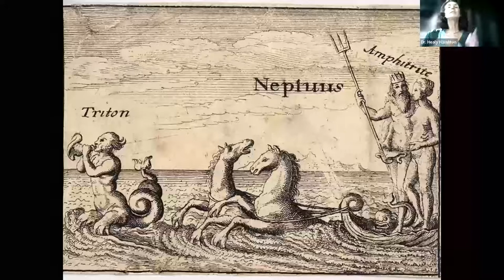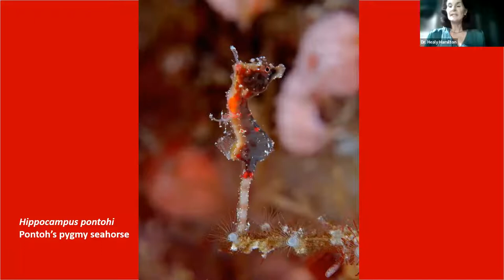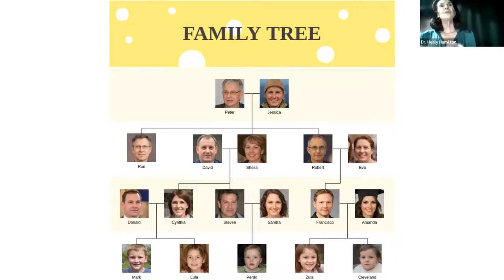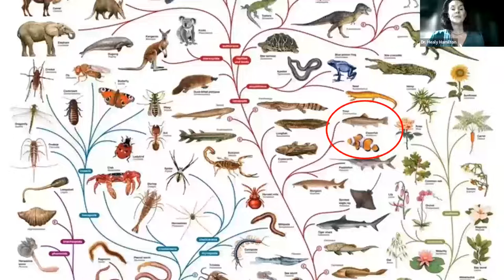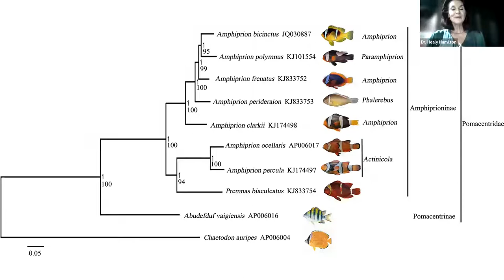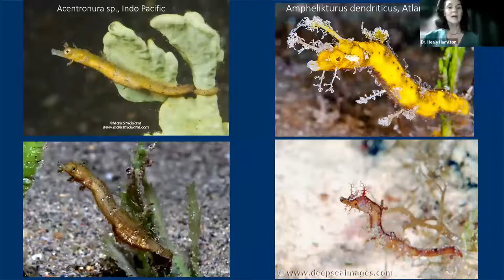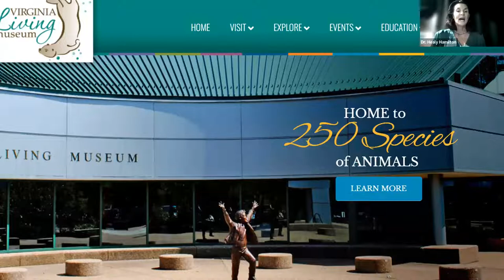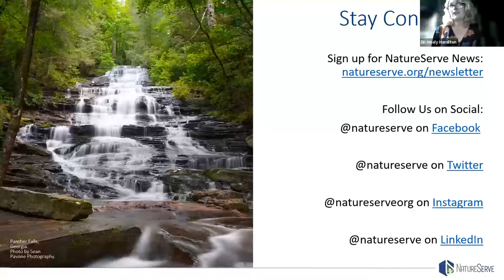Naturally Speaking | Sexy Seahorses, Family Trees, and Biodiversity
The Virginia Living Museum’s Naturally Speaking Lecture Series brings fascinating details about our local, regional and global ecosystems directly to you! Each lecture is hosted by the VLM Executive Director Rebecca Kleinhample and brings a different speaker into the spotlight!
Dr. Healy Hamilton is Chief Scientist at NatureServe, a western hemisphere biodiversity information network focused on management and conservation of at-risk species and ecosystems. She is a biodiversity scientist with graduate degrees from Yale and the University of California, Berkeley, and extensive field experience in the tropical forests of Latin America. Her work at NatureServe focuses on the distribution, conservation status and trends of species and their habitats. She is also a world expert on the taxonomy and evolution of seahorses and their relatives. Dr. Hamilton is an elected Executive Committee member of the IUCN U.S. National Committee, an Honorary Fellow of the World Conservation Monitoring Centre, a contributor to the IUCN Species Survival Commission for Seahorses and Pipefish, and a member of the Key Biodiversity Areas Committee. She is the recent past President of the Society for Conservation GIS, a Switzer Foundation Environmental Leadership fellow, and a former U.S. Fulbright Scholar.
Dr. Healy Hamilton is a biodiversity scientist focused on management and conservation of at-risk species and ecosystems. She is also a world expert on the taxonomy and evolution of seahorses and their relatives. Join Dr. Hamilton as she discusses this amazing group of fishes, those found off Virginia’s shores, and how they are used as effective ambassadors for ocean conservation.
0:00 introduction and house keeping
0:50 speaker introduction
1:50 lecture begins
40:35 lecture ends
40:53 Q&A begins
56:00 Q&A ends, closing remarks
The Virginia Living Museum is a successful public-private partnership, since 1966, between the City of Newport News and the Virginia Living Museum, a public non-profit 501(c)(3) organization (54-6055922). Together we connect people to nature through educational experiences that promote conservation.